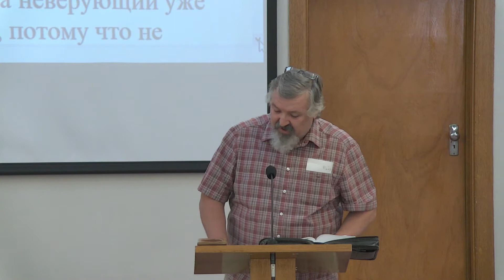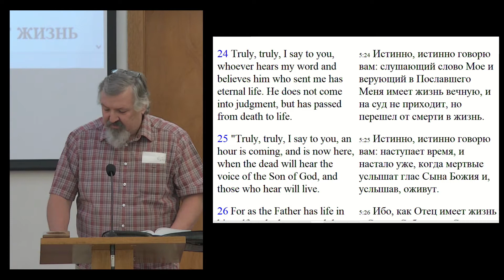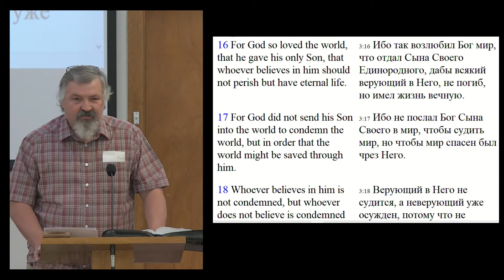Sunday Morning Church Service 28th of February 2021 SBChurch Adelaide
Preacher - Anatoli Gontcharov